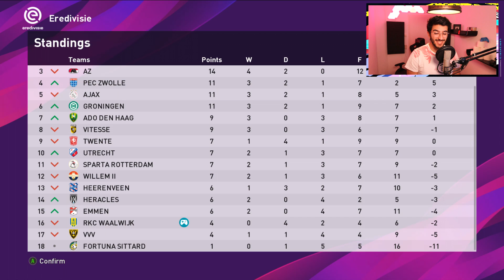PES 2020 BECOME A LEGEND #2 - THE BATTLE AGAINST THE COACH!!